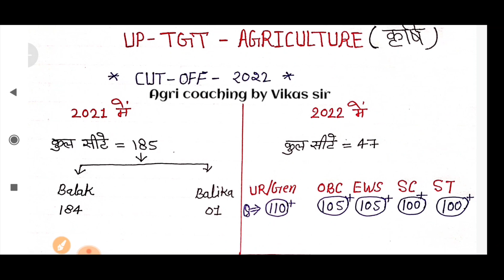UP-TGT Agriculture (कृषि) CUT OFF 2022 ||🔥 All Catagory cut off last year 2021🔥 Best book+रणनीति 🔥👌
UP TGT AGRICULTURE CUT OFF 2022
up tgt krishi cut off 2022
up tgt कृषि कट ऑफ 2022
2021 Agriculture cut off
2021 tgt agriculture cut off
Best book Agriculture